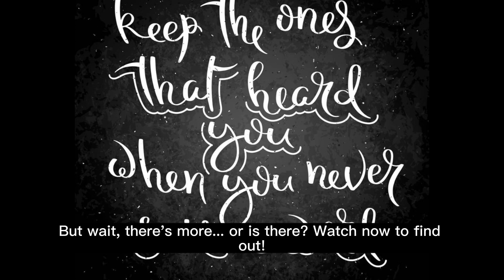"Johnny Hardwick's Shocking Revelation About King of the Hill! What Happened to Dale Gribble?"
"Johnny Hardwick, the voice behind Dale Gribble in 'King of the Hill,' has something shocking to reveal. Fans have been speculating, rumors have been swirling, but no one knows the truth. What happened to Dale Gribble? Why did he disappear? The answers are about to be revealed... or are they? But wait, there's more... or is there? Watch now to find out!"